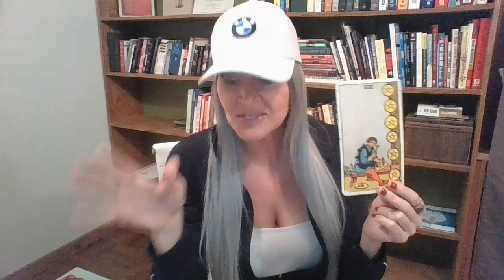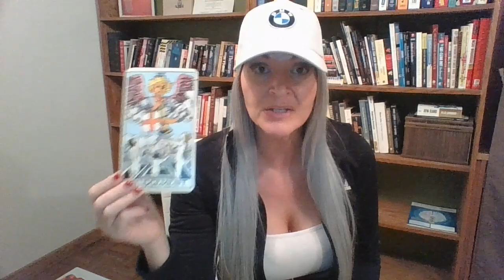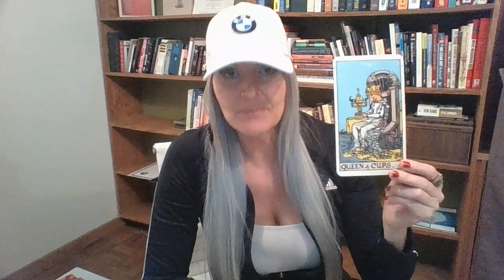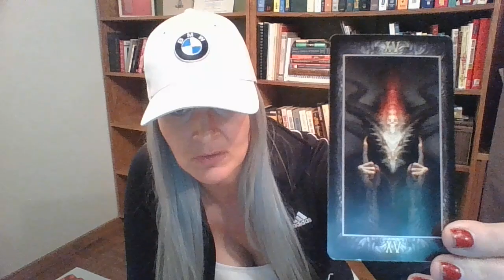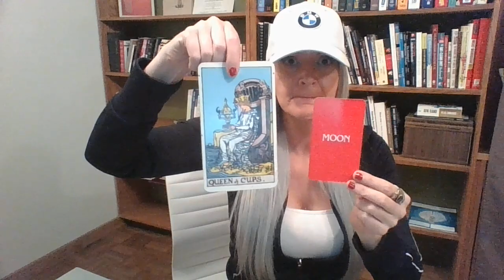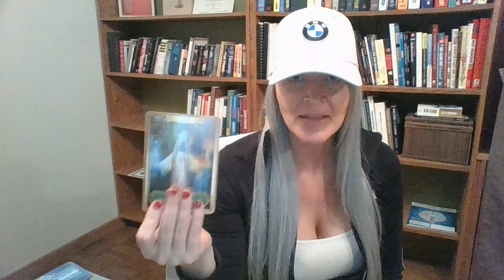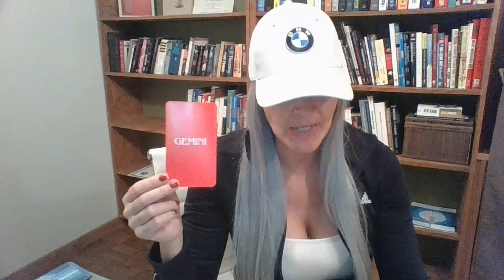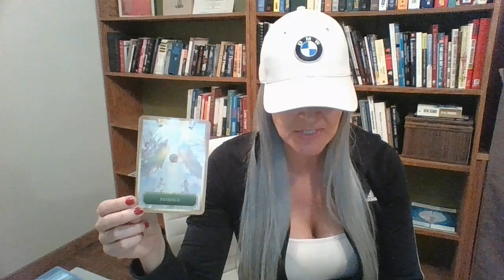B Weeklies ~ Week of April 22nd thru 29th 2019 ~ WAKE UP CALL!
Thank you for the likes, shares and subscribes!

General :10

Earth 17:13

Air 22:40

Water 28:32

Fire 36:15

To purchase a reading or a subscription to my website go

The information presented in this publication is to be used by the viewer at their own discretion.  This information is not a replacement for professional medical or legal advice.  The creator takes no responsibility for the actions taken by the viewer upon watching this video.   Do not make life changing decisions based on a general tarot reading.